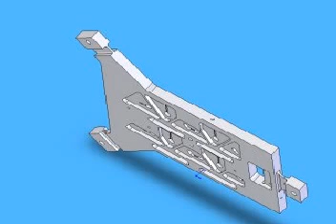Uphill quench - Jo Serrapare vocals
Heat treatment of aluminum for cryogenic instrument.